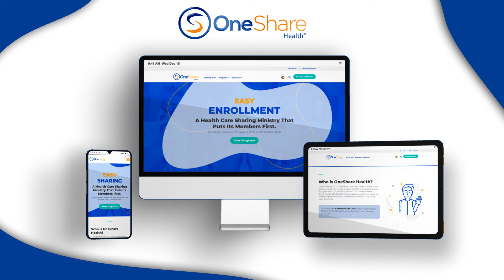Take Back Control of Your Healthcare!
Choose the healthcare option that works for you, Join the movement to take back control of your health – become a Member of OneShare Health today.

OneShare Health is a Health Care Sharing Ministry that has done the work for you.  Their Programs are up to 50% less than traditional insurance, and they are developed by people like you for people like you. Their standard of medical cost sharing puts the power back into your hands

OneShare Health has affordable health care sharing Membership options starting as low as $69.99/month*. With easy enrollment, you can start online or by phone. You'll have access to a wide network of medical care providers, guidance and answers to your questions thanks to dedicated Member Support, and enjoy all the cost-sharing Features that come along with being a part of the OneShare Health Family. Learn more today!

*Contributions will vary based on state, Member’s age, Demographics, Program, and Tier.

"Carry each other’s burdens, and in this way you will fulfill the law of Christ." Galatians 6:2 (NIV)

As with all HCSMs under 26 USC § 5000A(d)(2)(B)(ii), OneShare’s members are exempt from the ACA individual mandate. OneShare does not assume any legal risk or obligation for payment of member medical expenses. Neither OneShare nor its members guarantee or promise that medical bills will be paid or shared by the membership. Available nationwide, but please check legal-notices for the most up to date state availability listing.